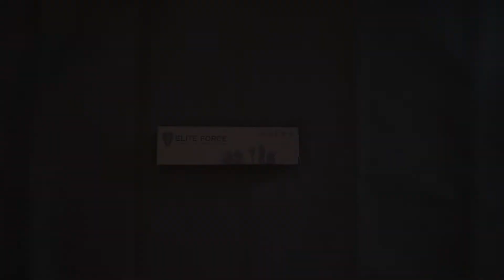Elite Force EF156 5.1307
Ocel odolná proti korozi
Plnohodnotná čepel o délce 94 mm je vyrobena z oblíbené nerezové oceli 440A, která je vysoce odolná proti poškození a korozi. Použitá ocel má nižší retenci (schopnost udržet ostrost), což dokonale kompenzuje snadnost a rychlost ostření.

Díky těmto vlastnostem oceli je Elite Force EF156 cílený na méně náročné uživatele a lidi, kteří své dobrodružství s outdoorem a EDC teprve začínají.

Čepel ve stylu katana
Štíhlá čepel s japonským tanto profilem má saténovou povrchovou úpravu pro elegantní styl. Tanto poskytuje efektivní penetraci a dobré řezné vlastnosti, ale je třeba pamatovat na to, že ostření čepele s takovým profilem je časově náročnější a vyžaduje více času.

Čepel s kuličkovým ložiskem
Čepel lze snadno a rychle otevřít jednou rukou pomocí zvětšené ploutve (flipperu). Tato metoda je vhodná pro praváky i leváky a umožňuje ovládání nože v rukavicích. Na ose čepele jsou instalována kuličková ložiska, která mají na starosti plynulé a lehké rozkládání čepele.

Silný zámek
Klasická pojistka liner-lock, ceněná pro odolnost a snadné použití, účinně chrání před nechtěným zavřením čepele. Mechanismus se skládá z odpružené čepele, která zajišťuje čepel nože proti její zadní části.

Pevný úchop
Lehké střenky z materiálu G10 jsou prvkem zodpovědným za pohodlí při používání nože. Jedná se o skloepoxidový laminát, který se vyznačuje nízkou hmotností, vysokou mechanickou pevností, odolností vůči vodě, teplotním změnám, působení mnoha kyselin a rozpouštědel.

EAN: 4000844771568